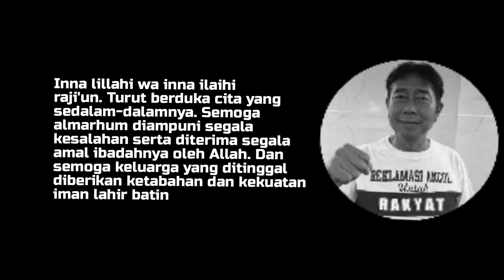Inalillahi wa inna ilaihi Raji'un Haji Lulung Meninggal Dunia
Kotua DPW Partai Persatuan Pembangunan (PPP) DKI Jakarta Abraham Lunggana alias Haji Lulung meninggal dunia pada Selasa (14/12/2021).